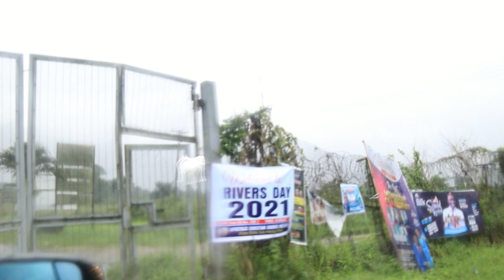FINALLY, OUR FAMILY TRIP TO LAGOS | NIGERIA